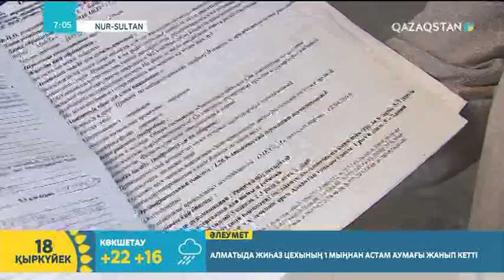Балаңызға екпе салдырдыңыз ба? | Әлімбек Келдібай